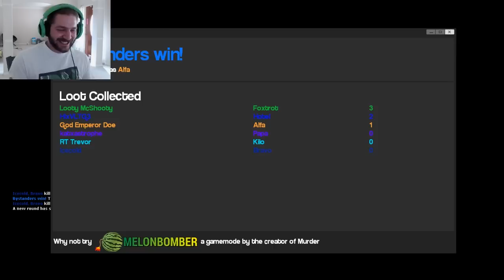I KNOW WHO YOU ARE! | Murder Stream Highlights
Wish you saw this live? Check out the twitch channel!
and check out Trevor's channel!
Jeremy is joined by Kat, Nick, Andrew, Mike and Trevor as they try to decide who is a murderer... then kill him.

Ship anything to:
Jeremy Dooley
Roosterteeth
1901 E 51st St Box 20

SFX
Freesound.org
cinematic-eagle-cry by thecluegeek